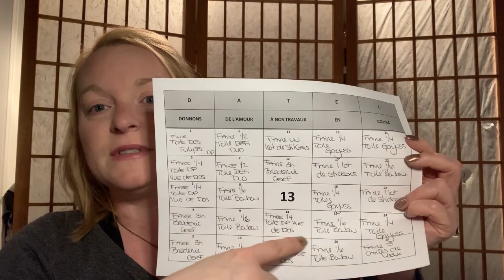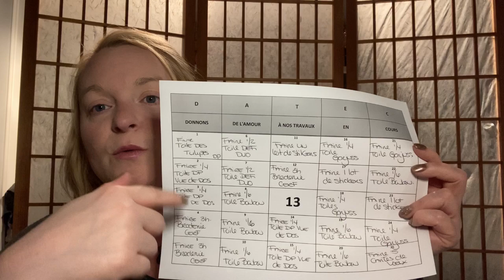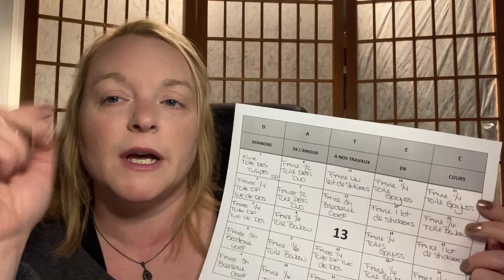Rétrospective 2022 et Projet 2023 sur ma chaîne!📣📣📣📣📣📣📣📣📣📣💜💜💜💜💜💜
Déjà 8 mois sur ma chaîne….. et une belle année à venir! Restez à l’affût pour de belles vidéos!

Bonne année à vous tous!😘😘